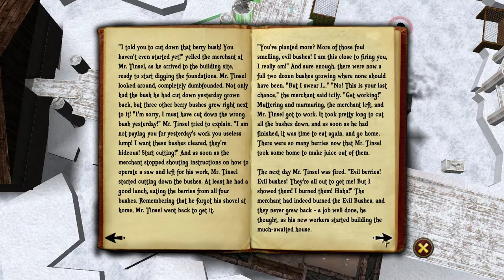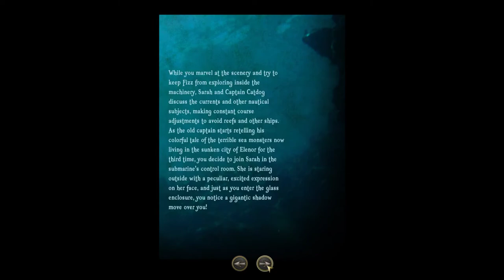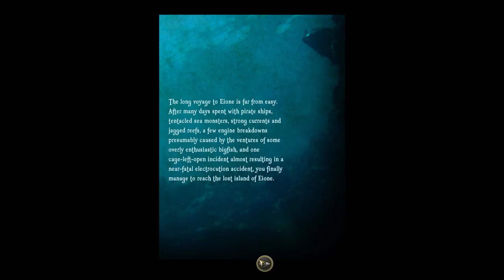Driftmoon [5] At Sea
And I have collected another companion who will almost certainly quickly disappear as well.